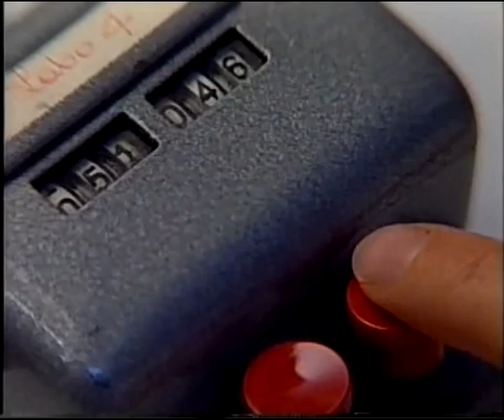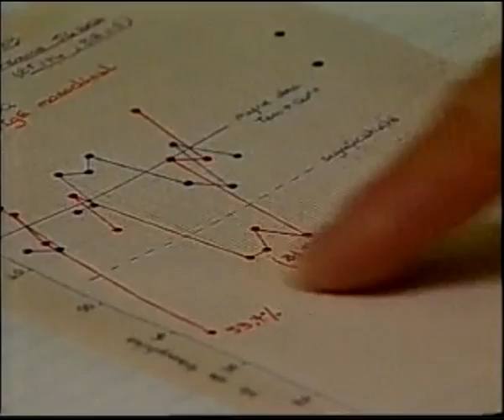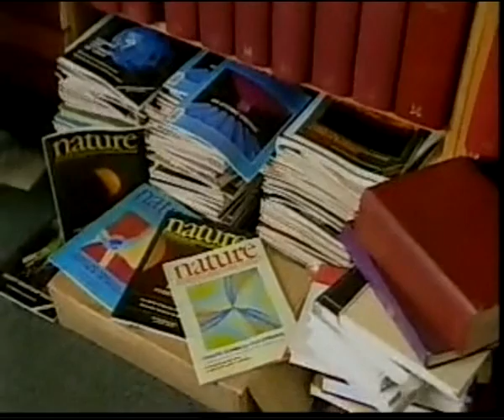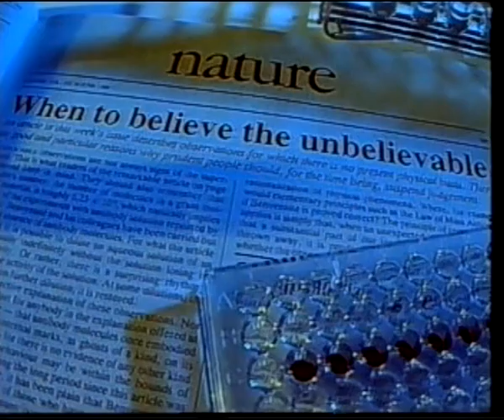The memory of water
A clip showing how Jacques Benveniste and his team provided convincing evidence showing the mechanism for the efficacy of homoeopathy. The clip also shows the extraordinary tactics employed by the magazine Nature to discredit his findings.